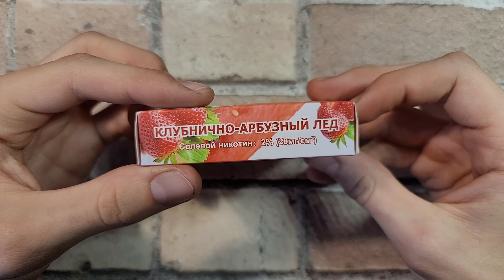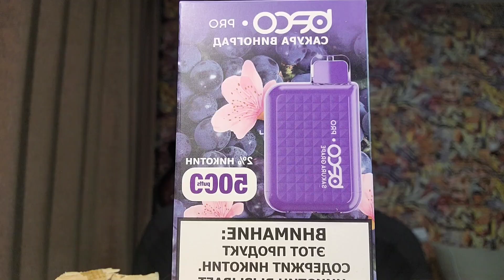Обзор на BECO PRO